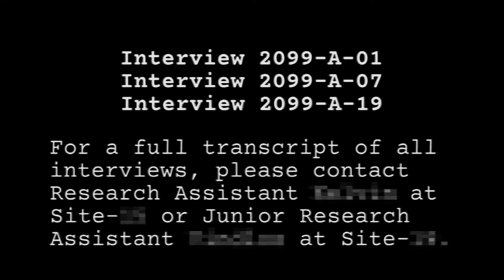SCP-2099-A-1, -7, & -19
For Authorized Personnel Only
Audio from selected interviews with SCP-2099 conducted by Dr. ███████